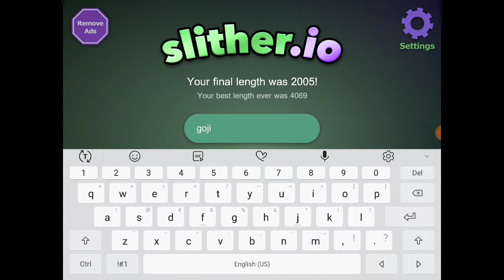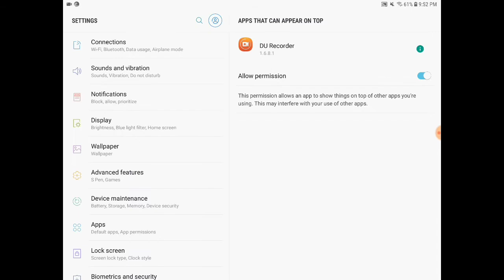Millennium Goji: Slither.Io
I'm telling you some updates to this channel while I play Slither.io